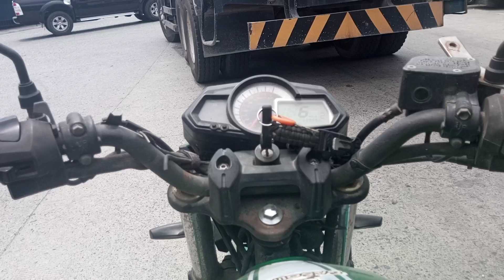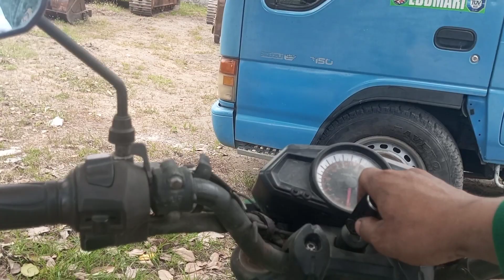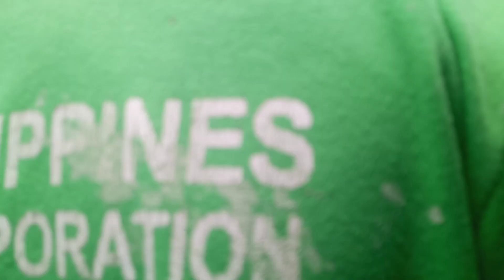Pumunta Kami Sa MACHINE SHOP | May Trabaho Na Si Jayson